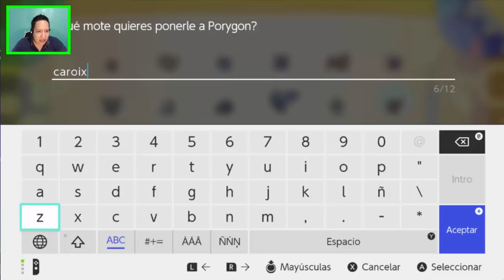★POKEMON LETS GO PIKACHU #10 VS LIDER ERICKA★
NUEVO CAPITULO DE POKEMON LETS GO PIKACHU/EEVEE GUIA Y GAMEPLAY. LLEGAMOS A CIUDAD AZULONA Y VAMOS A POR UNA NUEVA MEDALLA VS LA LIDER DE GIMNACIO ERICKA.

SAYONARA.